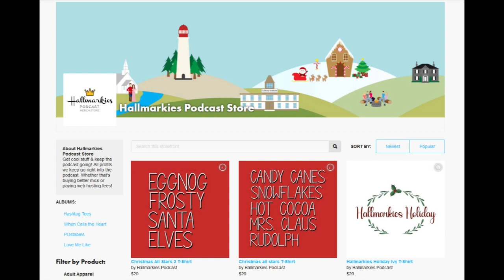BEST ROM-COMS from the 2020s RANKED (Top 12)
Today Terry and Rachel finish off their best of rom-com series with the best of the 2020s so far

HallmarkiesPodcast.com